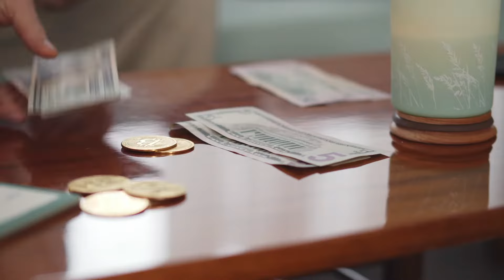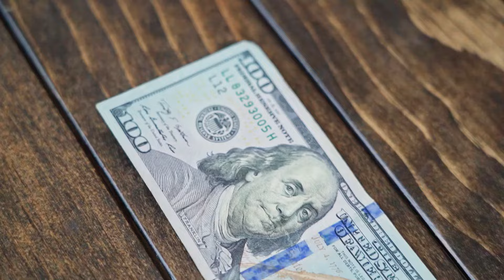3000 Dollar Kitna Hota Hai Indian Rupees Mein - 3000 Dollar India Mein Kitna Hota Hai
3000 Dollar Kitna Hota Hain.

DOLLAR KITNA HOTA HAIN
DOLLAR KITNA RUPYA HOTA HAIN
DOLLAR KITNA PAISA HOTA HAIN
DOLLAR KITNA HAI
DOLLAR KITNA CHAL RAHA HAIN
3000 DOLLAR INDIA MEIN KITNA HOTA HAIN
3000 DOLLAR KA KITNA RUPYA HOTA HAIN
3000 DOLLAR IN INDIAN RUPEES
3000 DOLLAR KITNA HOTA HAIN
3000 DOLLAR MEIN KITNA RUPYA HOTA HAIN
3000 DOLLAR KITNA HOTA HAI INDIAN RUPEES MEIN
3000 DOLLAR KITNA RUPYA HOTA HAI
3000 DOLLAR INDIAN CURRENCY
3000 DOLLAR INDIA MEIN KITNE PAISE HOTE HAIN
3000 DOLLAR INDIAN RUPEE MEIN KITNA HOTA HAIN
3000 DOLLAR INDIA MEIN KITNA HOGA
3000 DOLLAR INDIAN CURRENCY MEIN KITNA HOGA
3000 DOLLAR INDIA MEIN KITNE HOTE HAIN
3000 DOLLARS IN INDIAN RUPEES
3000 DOLLAR KITNA PAISA HOTA HAI
USD 3000 KITNA HOTA HAI
3000 DOLLAR IN PAKISTANI RUPEES
3000 DOLLAR IN BANGLADESHI TAKA